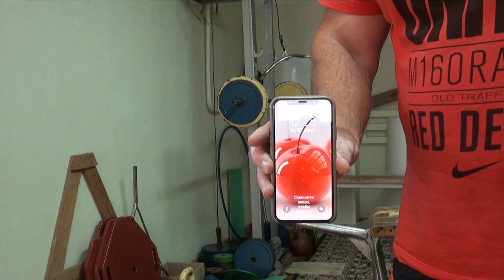Мастер класс - практика и теория.